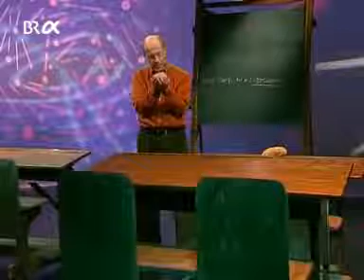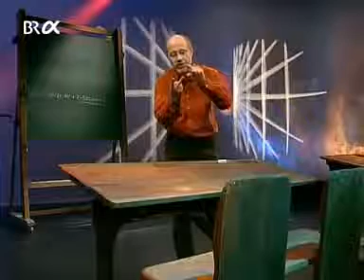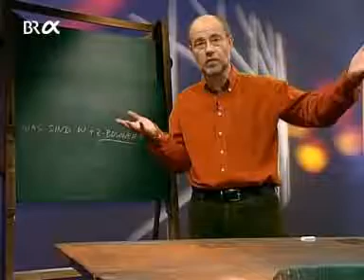Alpha Centauri Staffel 4 Episode 204 Was sind W&Z Bosonen Teil 2 von 2 360p 30fps H264 96kbit AA